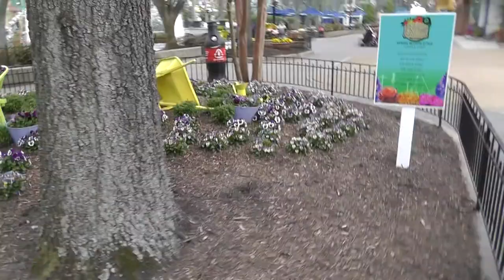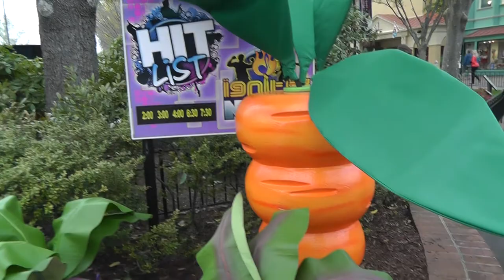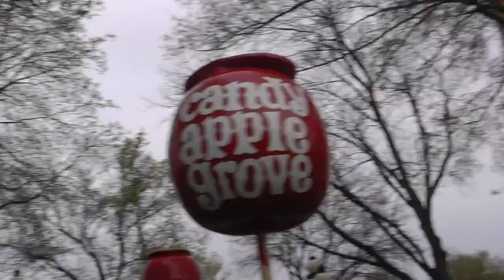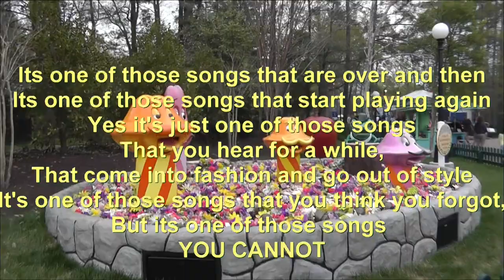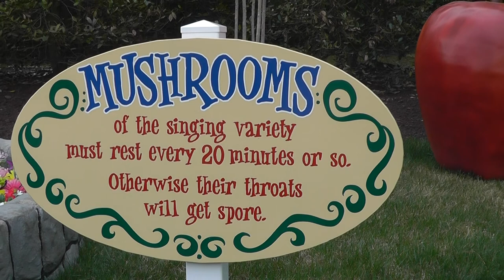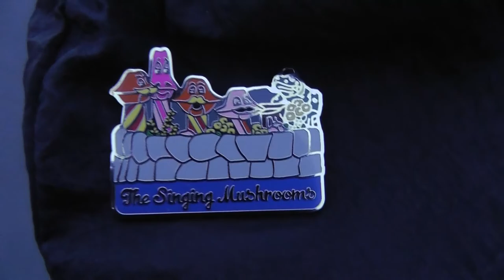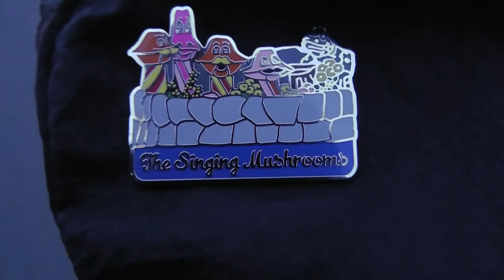ChuckyTheKillerClown: KD 40th Anniversary Celebration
Chucky The Killer Clown tours Kings Dominion for the 40th Anniversary Celebration.  Join Chucky as he presents the Singing Mushrooms, the evil Butterflies, and some of the other new attractions that Kings Dominion has provided for their 40th year anniversary celebration.

But don't eat the cake.

Sadly, Chucky did not find the Marching Clown Band.